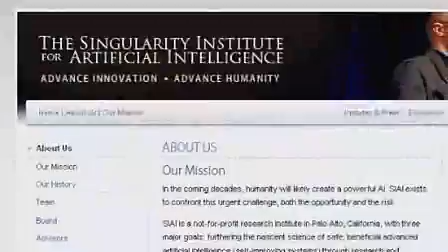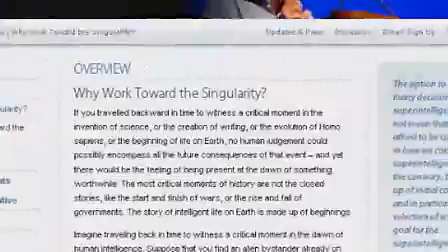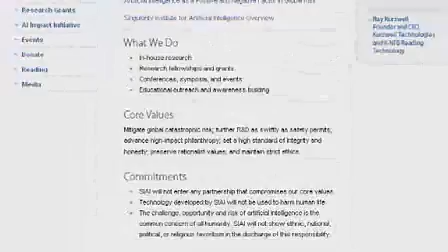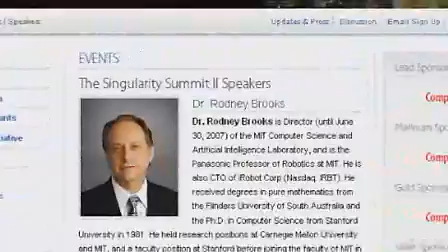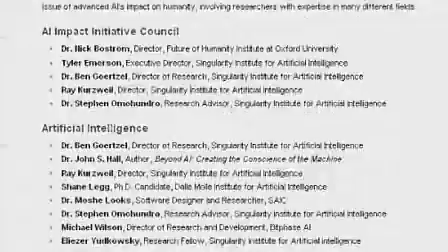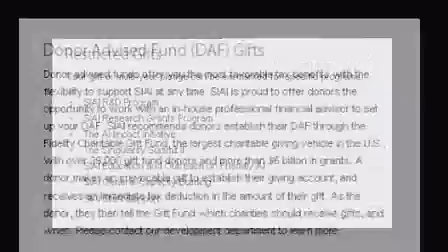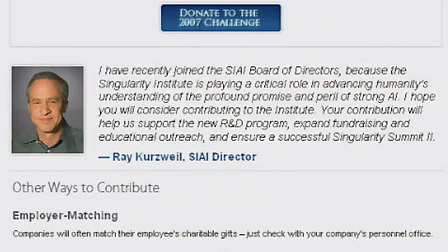Singularity Institute for Artificial Intelligence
"In the coming decades, humanity will likely create a powerful AI. The Singularity Institute for Artificial Intelligence exists to confront the implied challenge, both the opportunity and the risk."